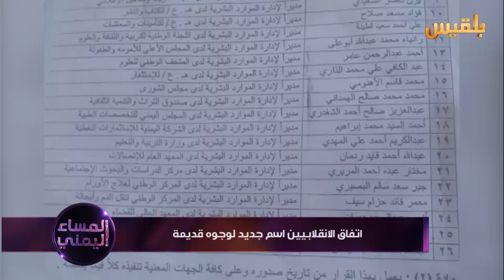اتفاق الانقلابيين.. إسم جديد لوجوه قديمة | تقرير: موسى النمراني